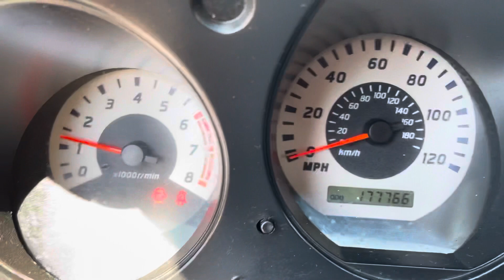2004 Nissan Xterra changing the ignition sensor switch and crank shaft position sensor.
After spending and troubleshooting the v6 and bringing a pro mechanic we found out it was 2 sensors and they were both change. Problem was fixed but remember you still have to time your car in to correct timing and if you don’t have the timing gun you can crank start your car and press the gas pedal and keep the revolutions at 4500 to time it in speed and get all the electronics to work together keep the revolutions between 3000 to 4500 for at least 1 minute to 2 minutes and rev the engine for about 3-6 times after that let it set idling for about 20 to 30 mins than test drive after test drive. Shut off the engine completely and start and shutoff for about 4 times and with that you should be able to fix your issue like it did on mine 04 Nissan Xterra 3.3L v6